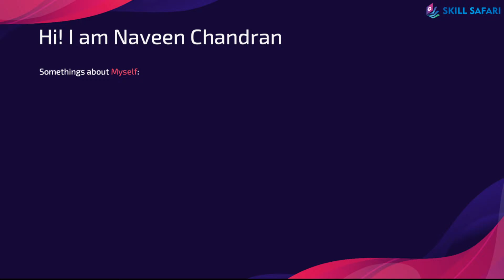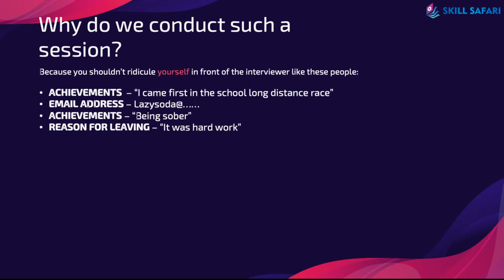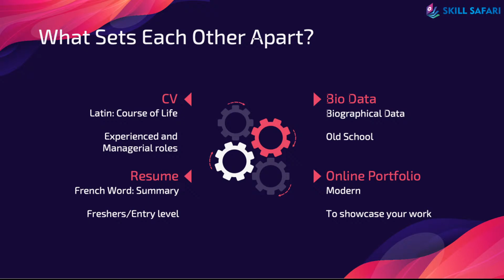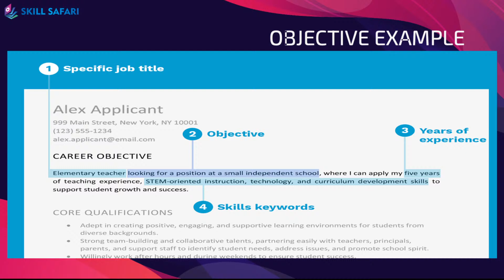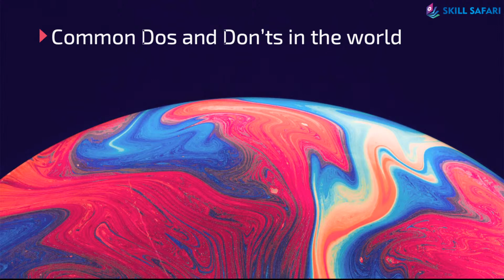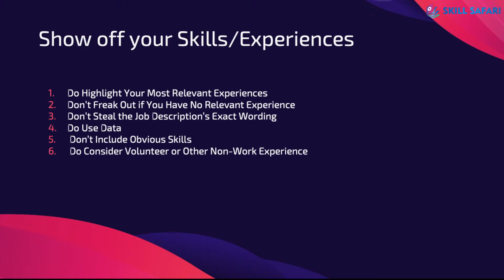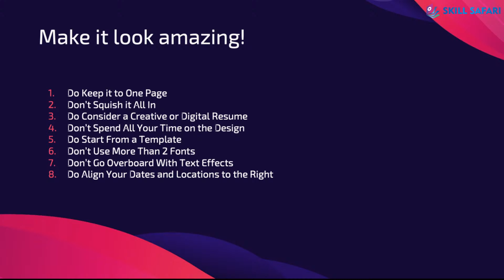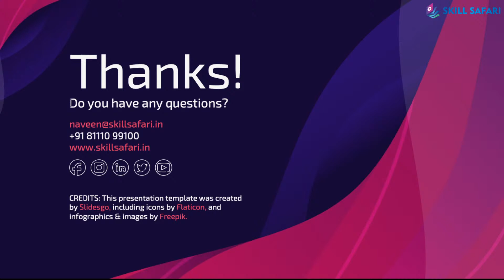How to build a killer Résumé | Impress your HR at first look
When creating a killer résumé,  you need to make it really easy for the recruiter to spot the most important SOP you offer the employer. Don't know how to impress them with a couple of papers? Don't worry!

Skill Safari is conducting a quick 2 hrs session on building a killer resume and yes, you can learn and build it immediately after the session. And this workshop is absolutely free and this is the least we wanted to do for the students community of India.